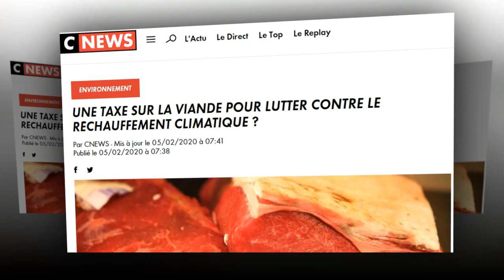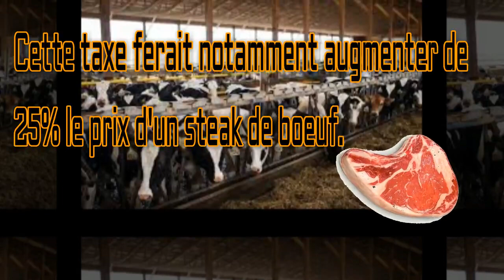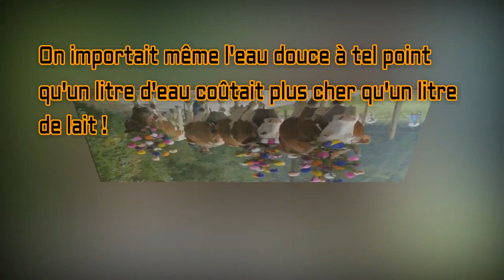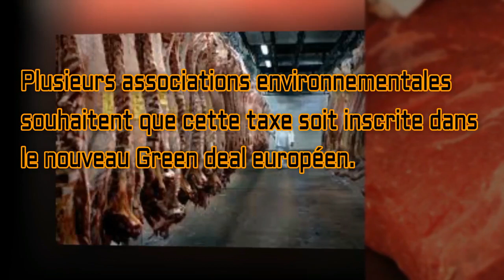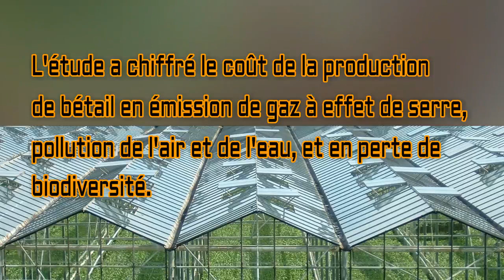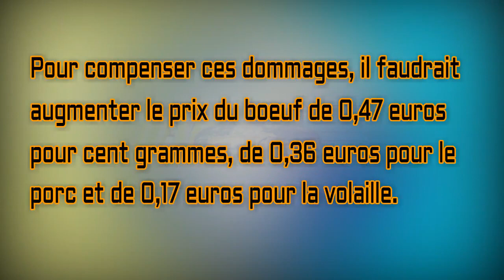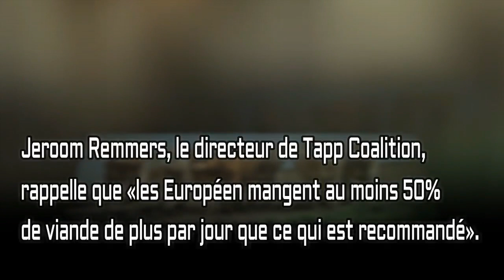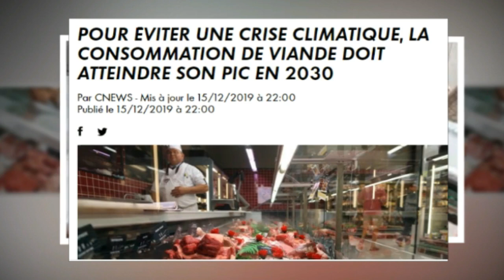فرنسيتك عبر الصحف و المواقع : ضريبة اللحوم لمكافحة الاحتباس الحراري !؟